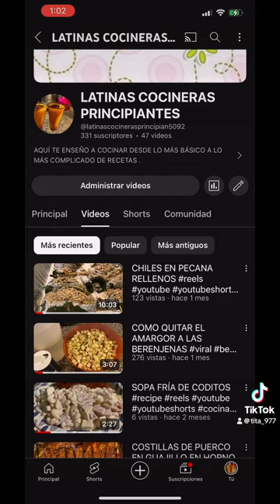SHEIN HAUL usa tiktok #2024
👠 deja tu lindo comentario de apoyo